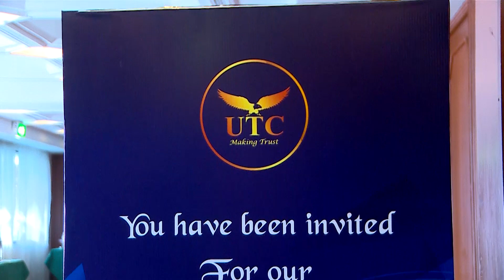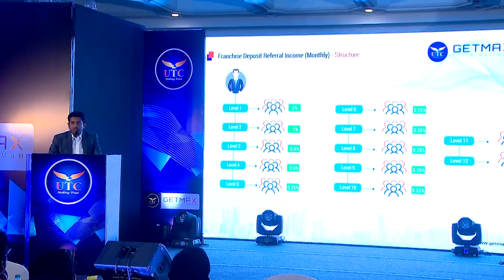UTC Getmax launching highlits at chennai crowne plaza 26.01.2019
Universal Trading Corporation (Trading and Investment Company in India) coimbatore